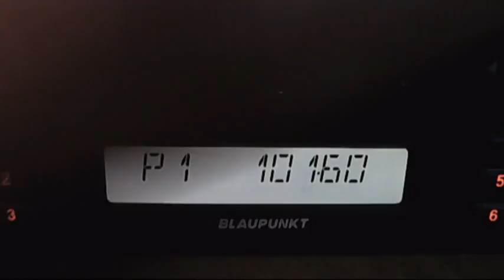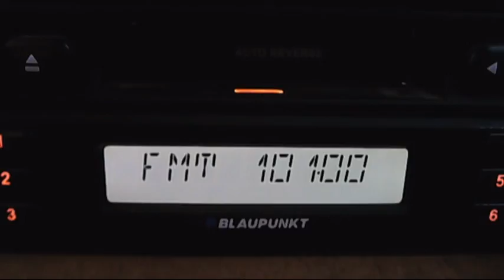FMDX cahul - vacareni - magura odobesti - 10:56